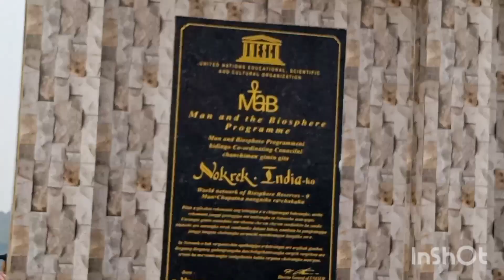Daribok part 2 @ Benitha bolwari.